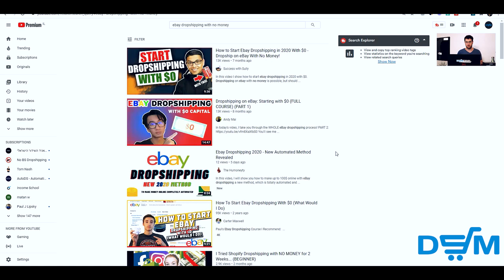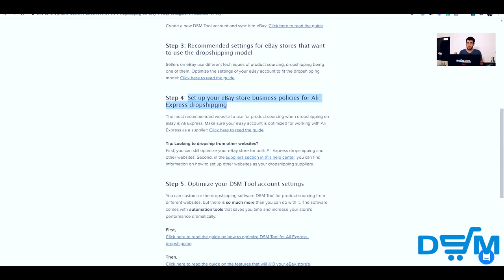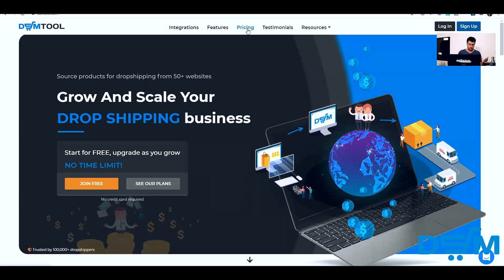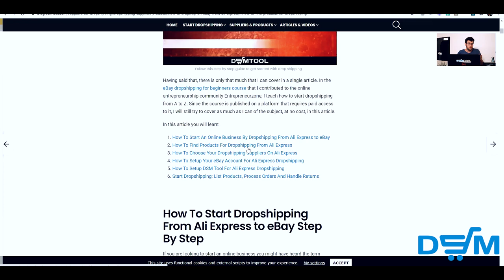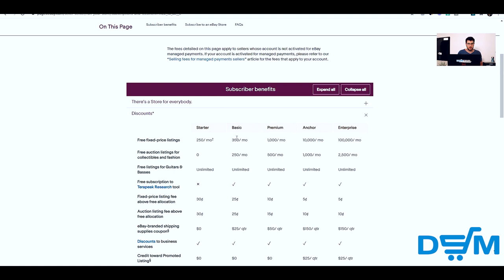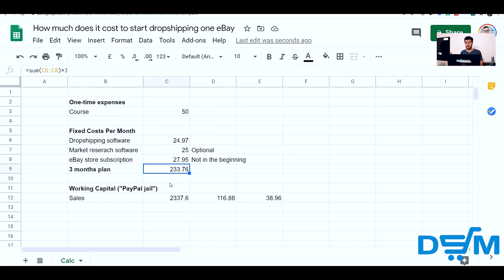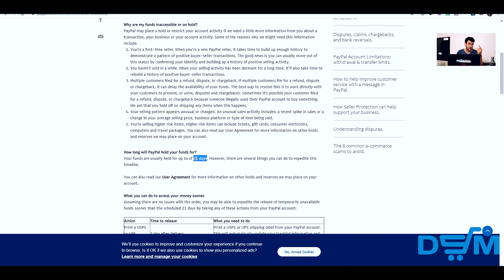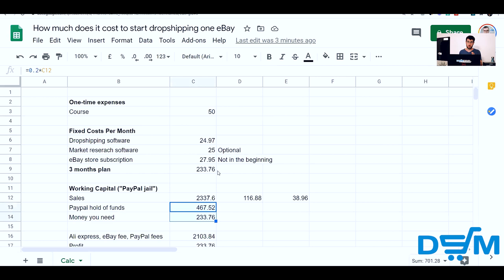eBay Dropshipping With No Money - Is It Real? How much it cost to start dropshipping on eBay? Really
How much does it cost to start dropshipping on eBay? But the real answer, because saying that it costs $0 is misleading.

Moreover, how much money do you need to start an eBay dropshipping business?

In this video, I decided to focus on giving a complete, honest answer with a calculation of how much you should expect to pay when you get started.

In the video, I refer to this free guide on how to start dropshipping from Ali Express to eBay

== TIMESTAMP ==
0:00 - Intro
2:20 - Expenses you can expect when starting your business on eBay
5:50 - eBay Step By Step Guide Online Course
7:50 - Drop Shipping Management Software
12:50 - eBay store subscription
19:50 - Sales costs
21:00 - PayPal working capital